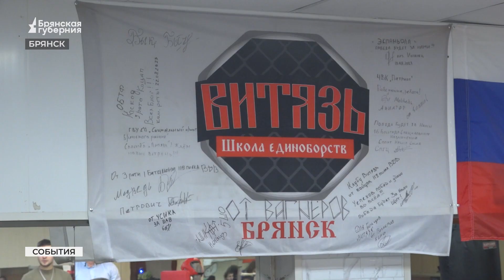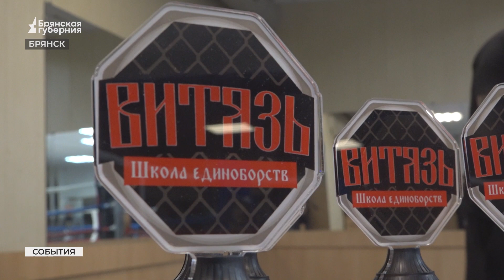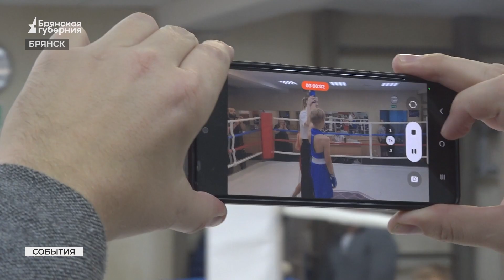В Брянске прошёл новогодний турнир "Витязей" по боксу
Недавно состоялся новогодний турнир "Витязей" по боксу. Это соревнование стало уже традиционным внутренним турниром школы единоборств "Витязь". В этом году он проводился в рамках проекта "Праздник спорта "Молодые ветра!". Подробнее - в нашем спецрепортаже.